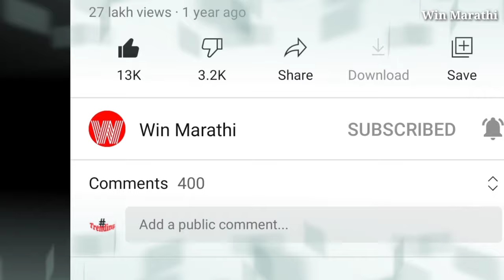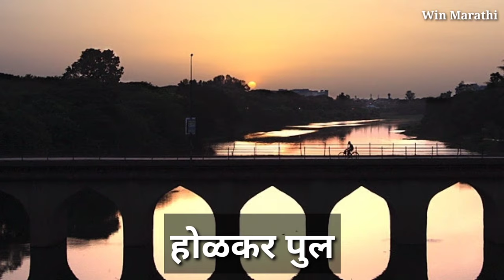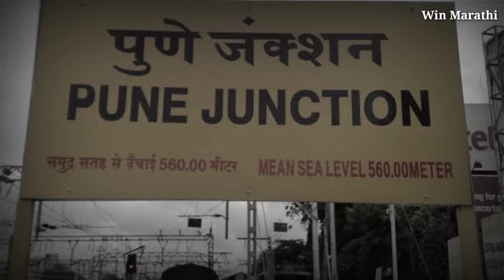Most haunted places in pune | pune horror place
Top 5 most haunted places in pune, pune haunted place in marathi
Most haunted places in pune | pune horror place | horror place in pune | pune haunted place | Win Marathi

1. Shaniwar wada
2. Holkar bridge
3. chandan nagar
4. The haunted house of mg road
5. Victory theatre